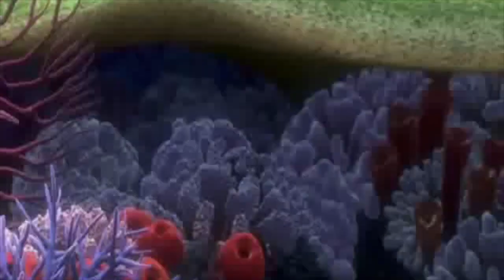LES EMOCIONS BUSCANT EN NEMO_ELEFANTS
Este vídeo trata de: LES EMOCIONS BUSCANT EN NEMO_ELEFANTS